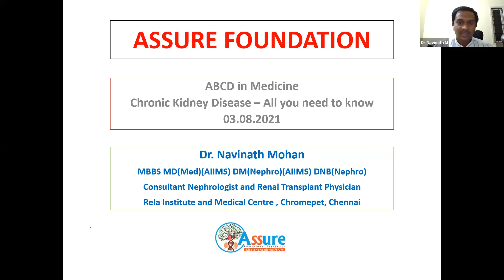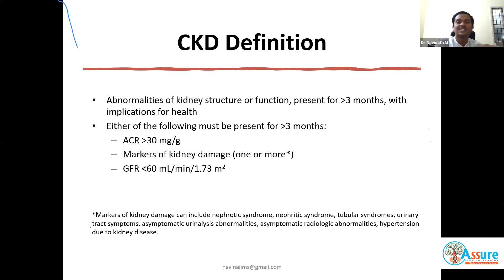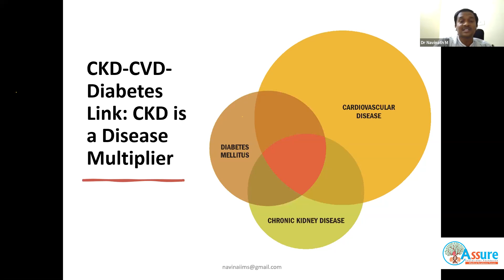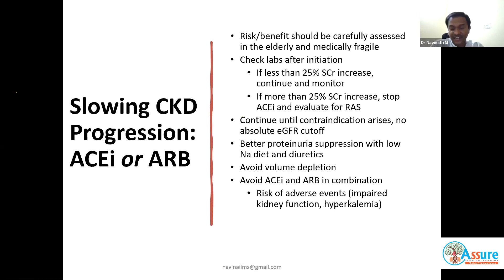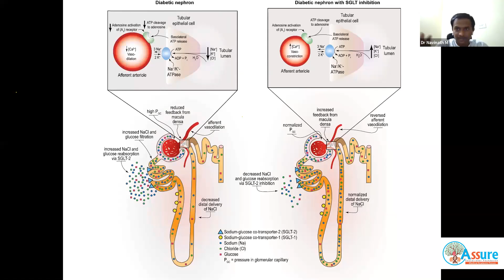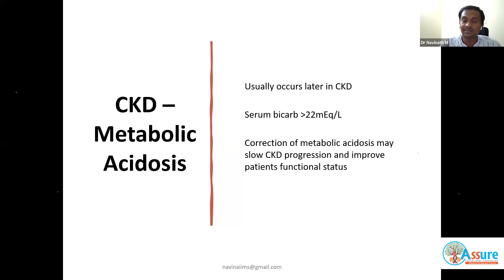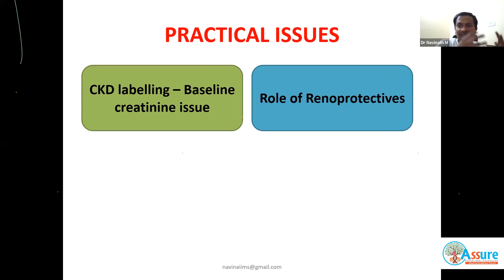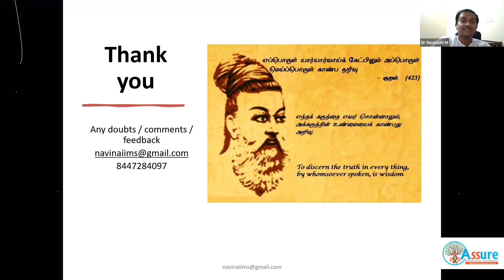Class 1- ABCD in Medicine: Chronic Kidney Disease- All you need to know (3-08-2021)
Assure Medicine Foundation Conducting 100 Days Conceptual Discussion on Medicine based on Harrison. It's not gonna be the usual boring entrance coaching anymore. You will enjoy travelling with concepts in Medicine. First Lecture by Dr. Navinath Mohan (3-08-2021) Video is here. Learn Medicine with Assure.